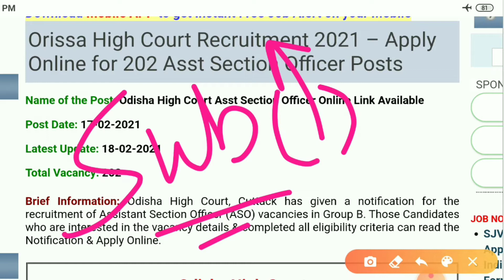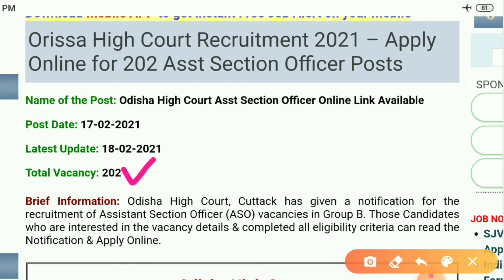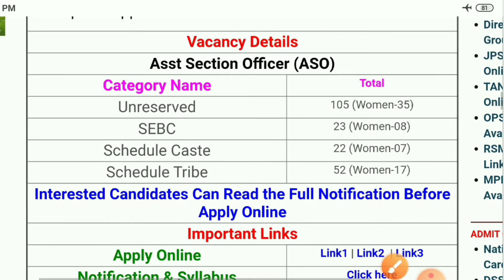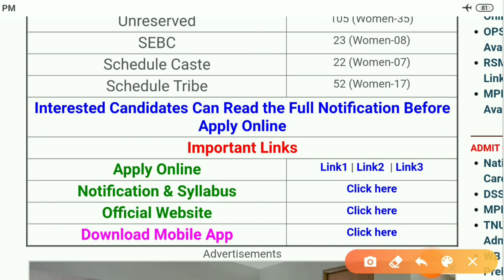ଓଡିଶା ହାଇକୋର୍ଟରେ ବଡ଼ ନିଯୁକ୍ତି !! ASO Vacancy 2021 | Odisha High Court Cuttack Recruitment (Odia)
ASO Vacancy 2021 | Odisha High Court Cuttack Recruitment (Odia)

Thanks For Your Valuable Support My Dear Friends ,

                        【🙏ଜୟ ଜଗନ୍ନାଥ🙏】